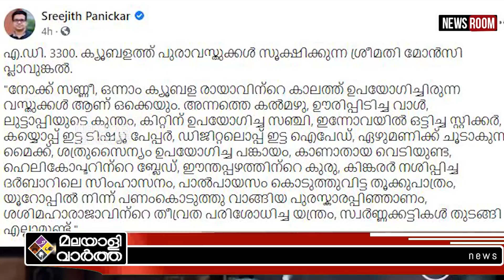Sreejith_panicker-സര്‍ക്കാരിനെ അടപടലം ട്രോളി ശ്രീജിത്ത് പണിക്കർ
പണംകൊടുത്തു വാങ്ങിയ പുരസ്കാരപ്പിഞ്ഞാണം, ശശിമഹാരാജാവിന്റെ തീവ്രത പരിശോധിച്ച യന്ത്രം, കിറ്റിന് ഉപയോഗിച്ച സഞ്ചി'